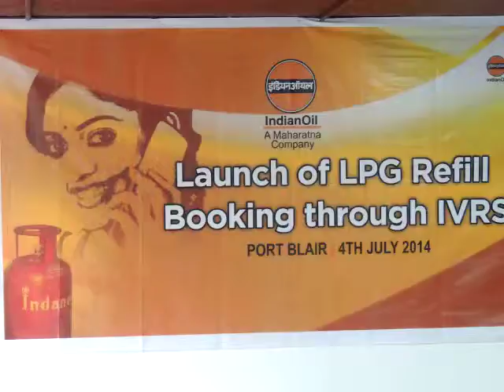7DrAnandPrakashIAS CSjiInaguratesSMSserviceedweep i newspaperiNDiAislandsmobilepress